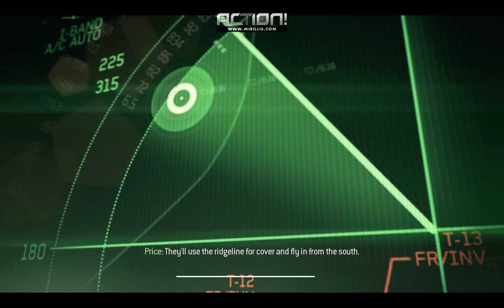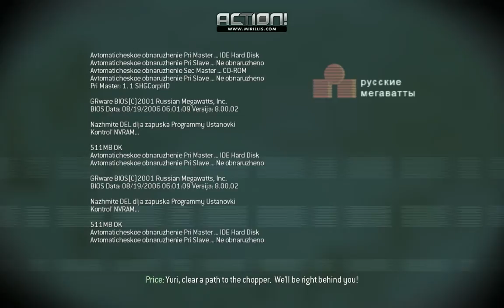Call of Duty Modern Warfare 3 : Persona Non Grata walkthrough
Soo this is the third video of my gameplays ... Sorry for some lag in the video and I'm also very sorry because I'm late !